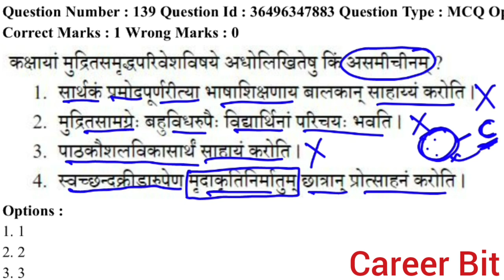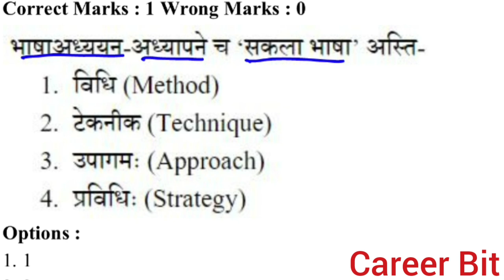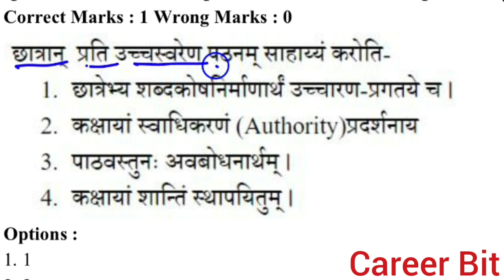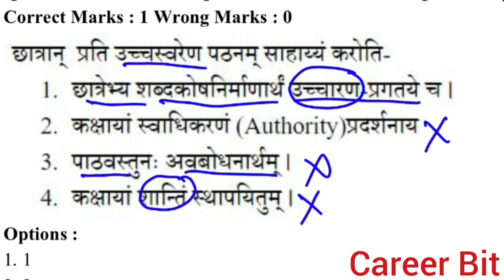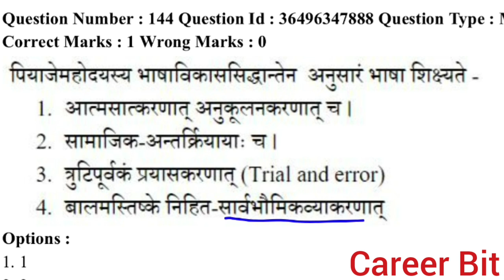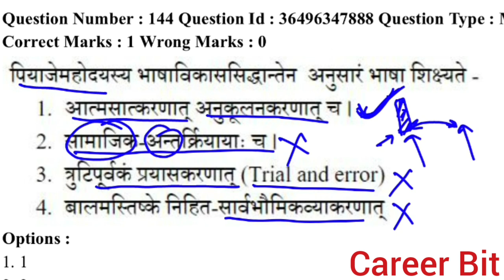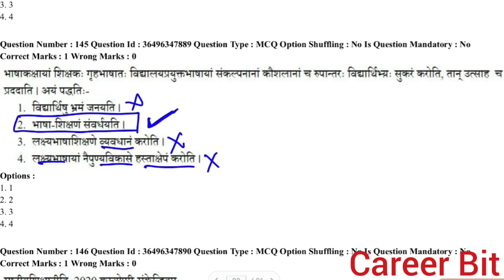CTET SANSKRIT PEDAGOGY (PART-16)|CAMPLETE SANSKRIT PEDAGOGY|PREVIOUS YEAR SANSKRIT PAPER|CAREER BIT